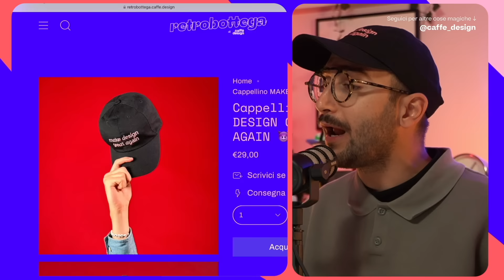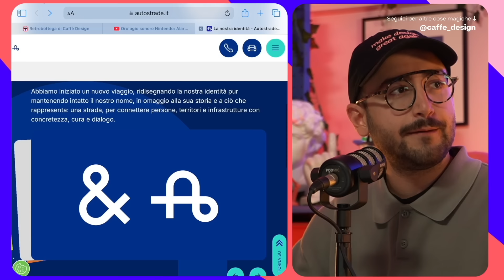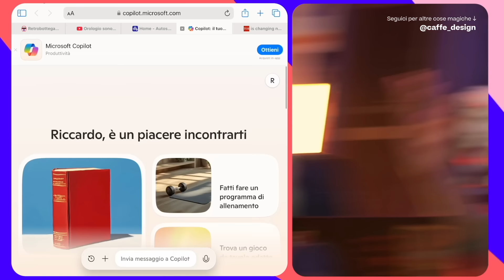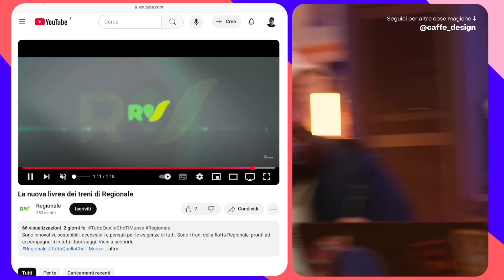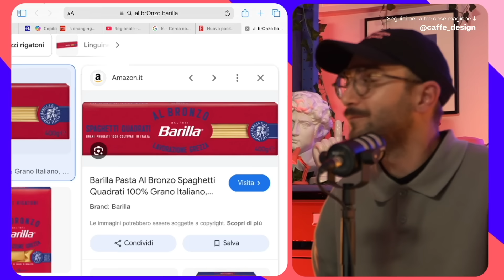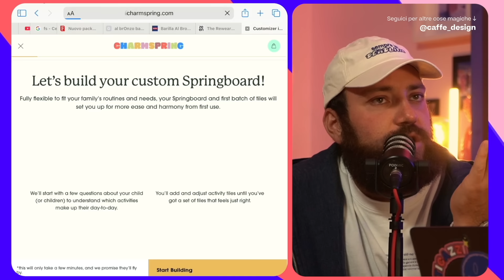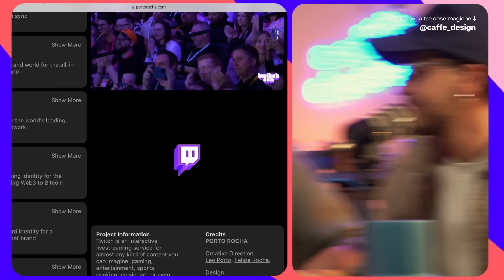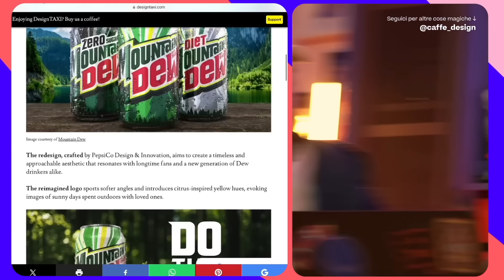I nuovi Regionali Spaccano, la prima sveglia di Nintendo - Design News Ep. 31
Back in STOCK tutti i cappellini 🧢, le nuove spille potentissime🧷, i Poster A3🧃, le nostre Carte Napoletane 🃏, I Lanyard Red/Pink e Blue/Pink Design Kills⚡️ e lo Sticker Pack sul Retrobottega di Caffè Design

Per collaborazioni: buongiornissimo(chiocciola)caffe-design.it

0:00 Introduzione
4:00 Compleanno di Caffè Design
8:00 Nuovi cappelli e poster
14:00 La sveglia di Nintendo
19:00 Rebrand di Autostrade per l’Italia
29:00 Rebranding della linea pasta al bronzo di Barilla
38:00 La sedia per i vestiti